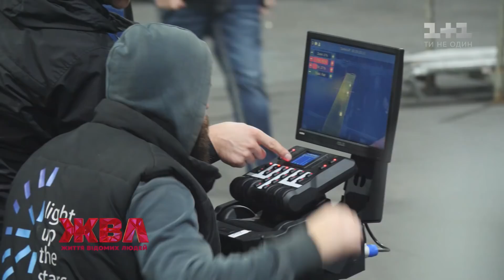Як та з ким Олег Винник готується до концертів – ексклюзив із закулісся туру "Роксолана"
Нескінченний перелік міст України та Європи відвідали майже 10 фур із найсучаснішою музичною технікою, світлом та сценою-трансформером, яку обслуговувало близько 50 людей. Так масштабно відгримів тур Олега Винника з програмою "Роксолана". Журналісти ЖВЛ не змогли оминути таку подію. Просто зараз ми покажемо вам, як, а головне з ким Олег готується до концертів.